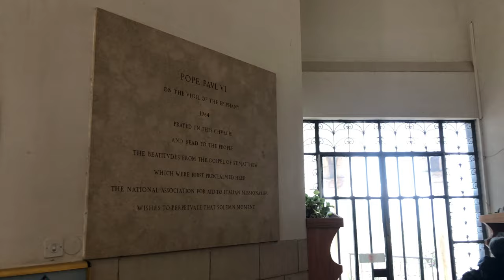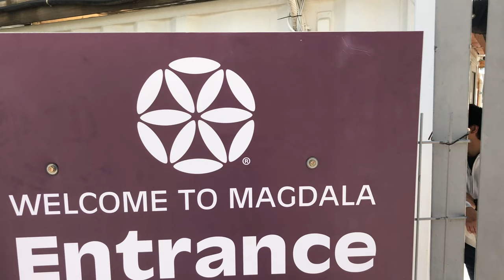Israel 2019 | Day 3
A shorter day in Israel as we travel south to the Dead Sea